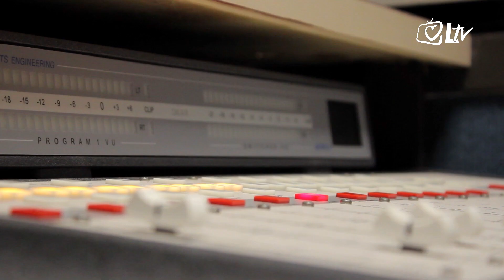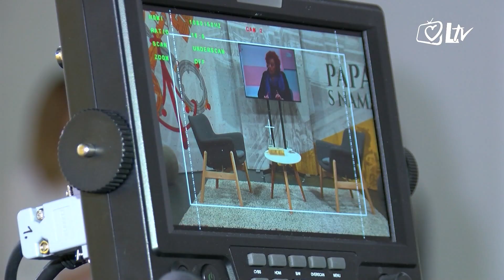Izdvojeno - Kako se Crkva snalazi u digitalnom svijetu?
Sve brži razvoj digitalnih tehnologija, te rasprostranjenost i važnost društvenih mreža u svakodnevnoj komunikaciji i prijenosu informacija, stavile su Crkvu u jedno novo okruženje. Jesmo li kao vjernici svjesni važnosti digitalnih medija? Kako se Crkva snalazi u digitalnom svijetu?